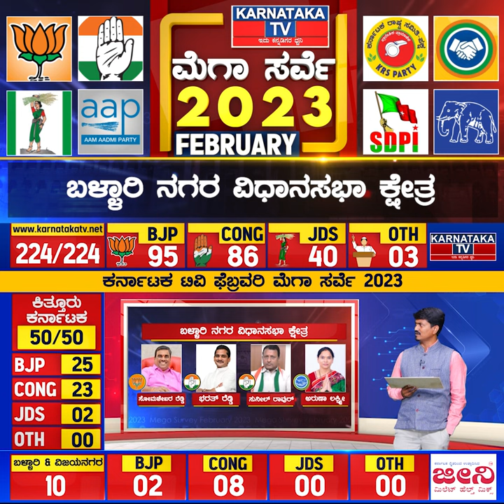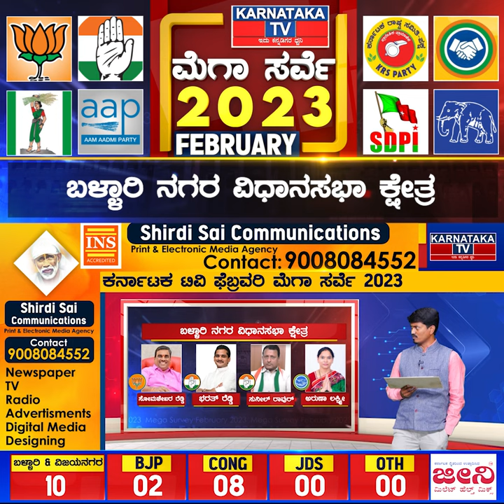Karnataka Election Survey February 2023 | Bellary City Constituency | Karnataka News